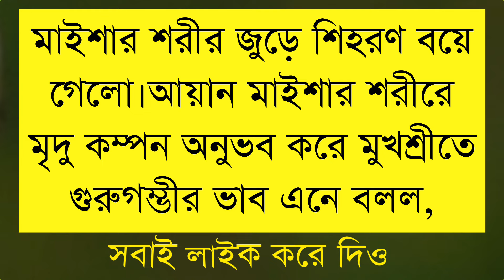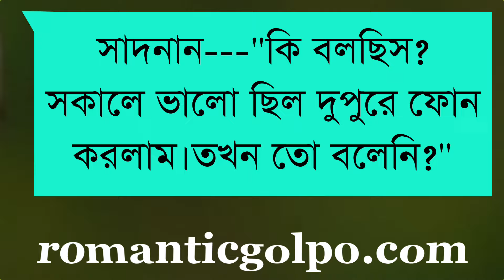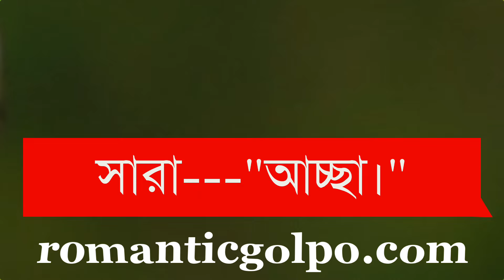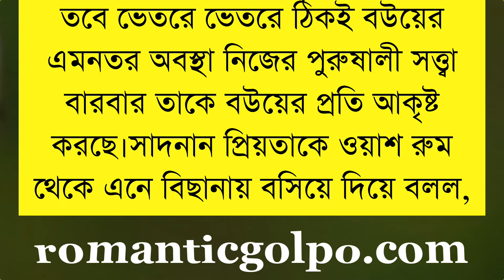আমার তুমি || পর্ব ৪ || জান্নাত সুলতানা || Bangla Love Story || Romantic Golpo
◆label
◆Story
◆ Writter